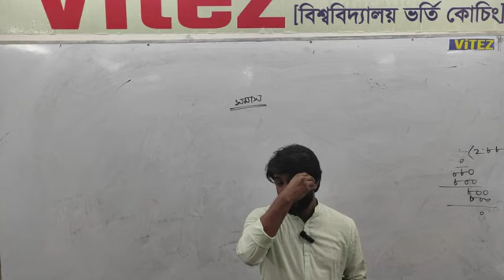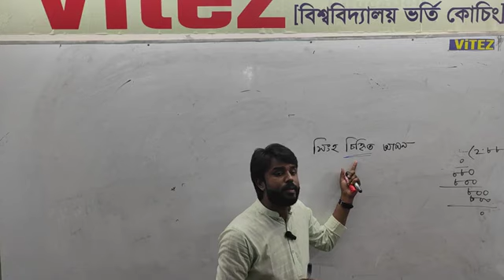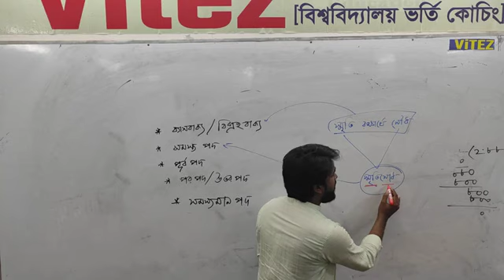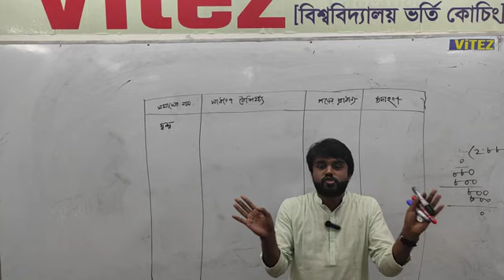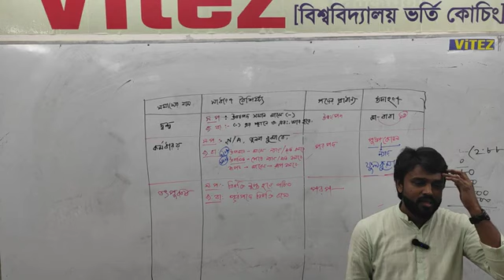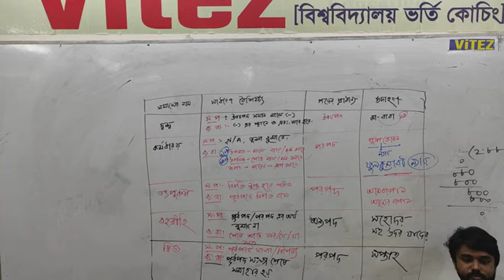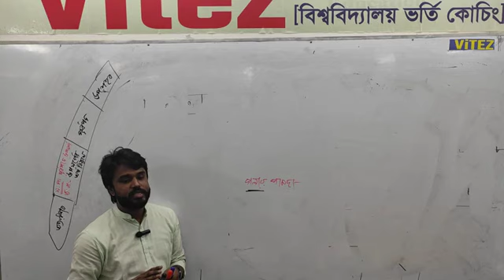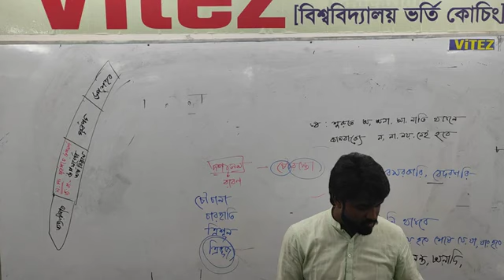24 January 2023